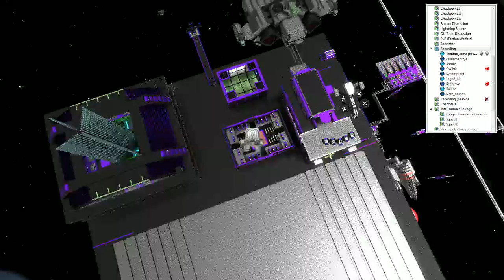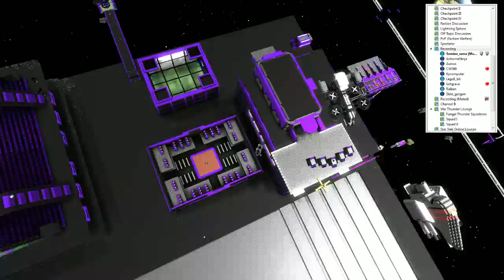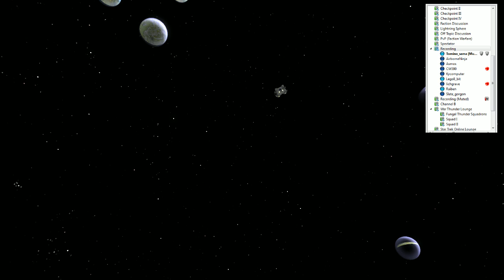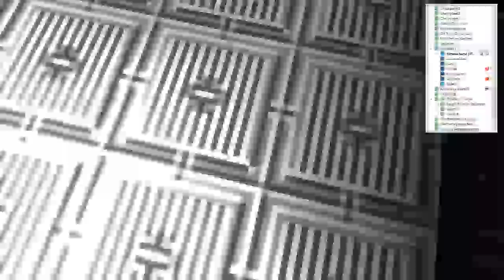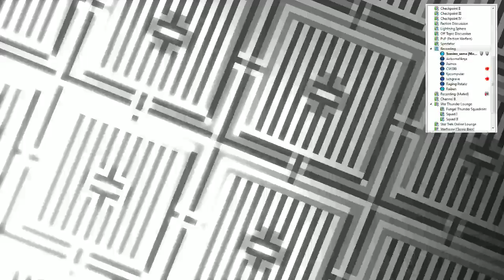Mushroom Fleet Starmade Live #2 [January 2014]